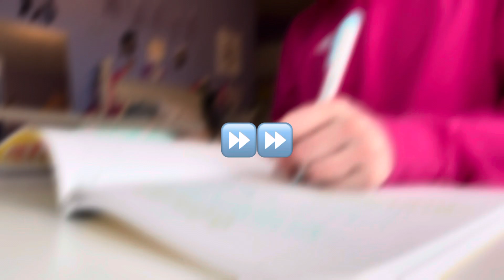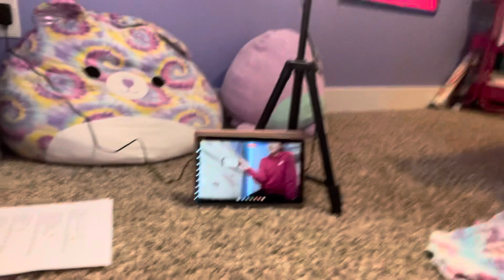My *REALISTIC Friday After School Routine!! Struggling w/ hw, room clean out & more |Kylah🎀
HEY EVERYONE sorry I couldn’t post last week but I’m back!!! In todays video I was showing what my after school routine looks like on a Friday so lmk if you want to see one from a school night?!? Love you all💕💕